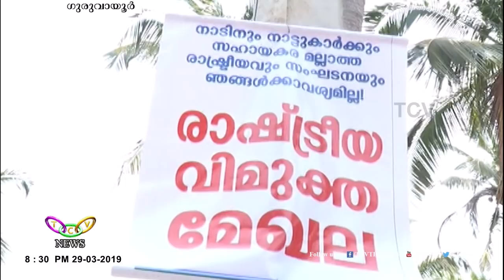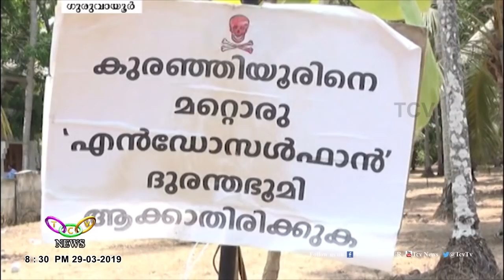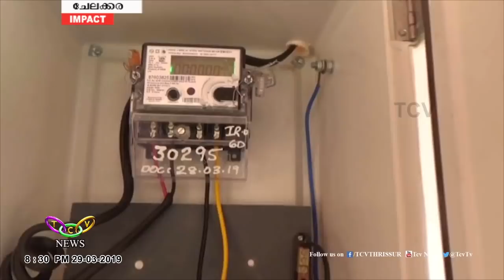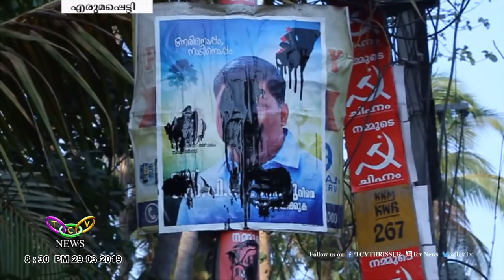TCV News@08:30PM 29 03 2019